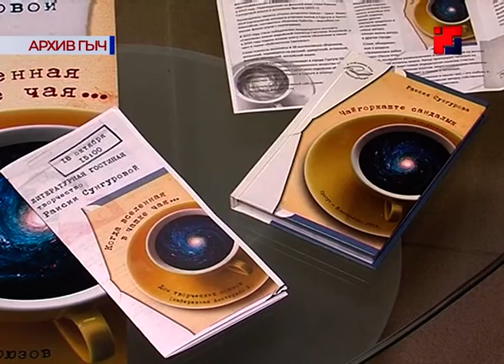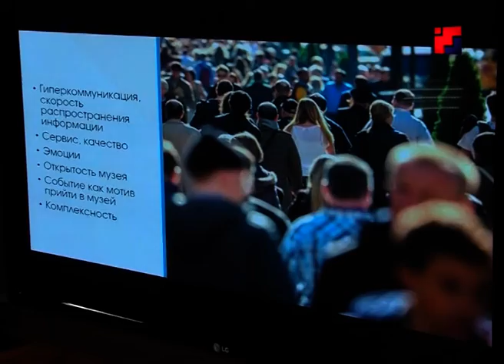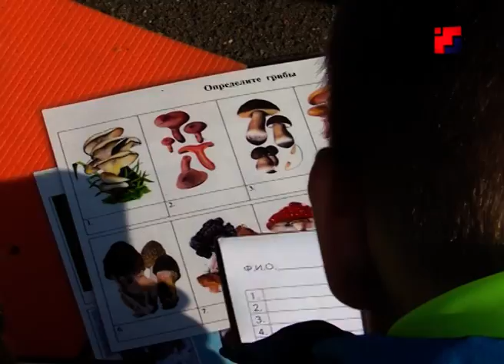Новости «Марий Эл Телерадио» на марийском языке от 26.09.18г.